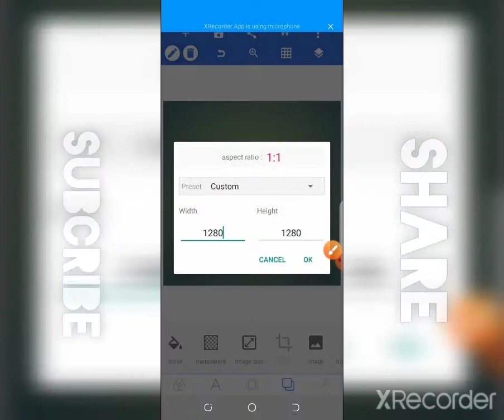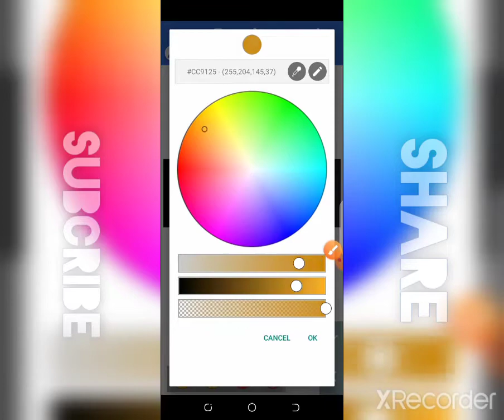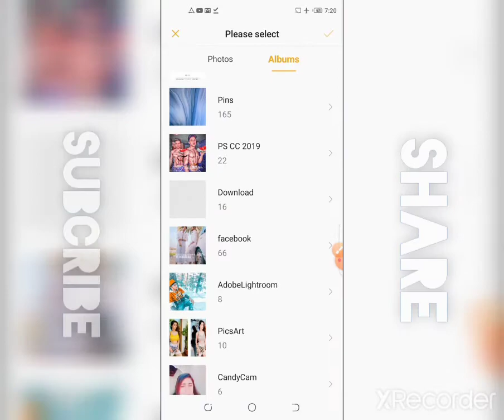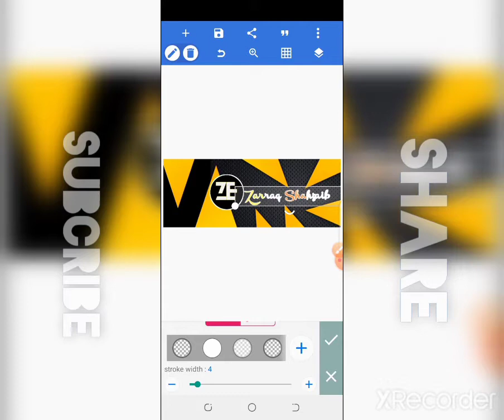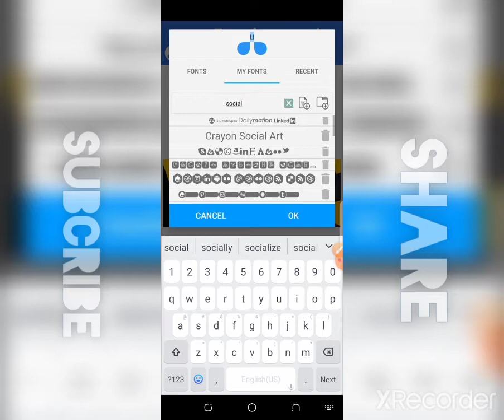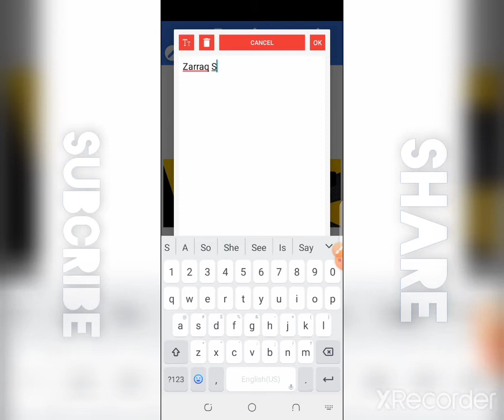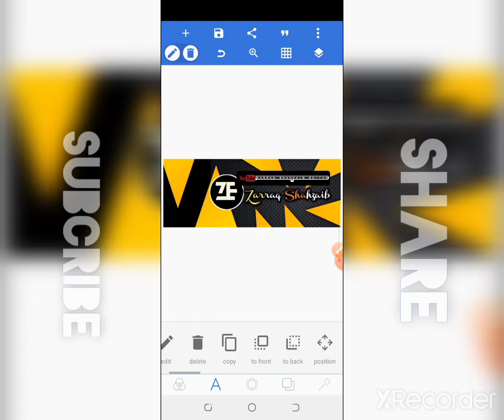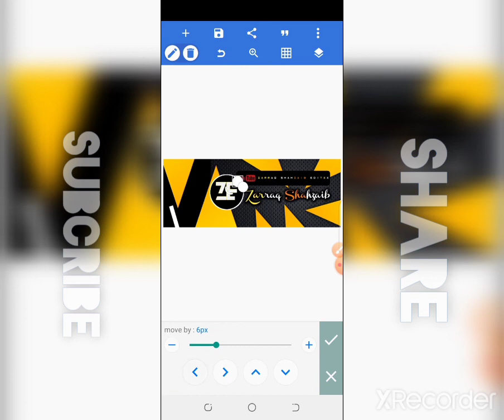How To Make Fb Abstract Cover Art| How to make Facebook Cover | Hindi | Zarraq Creation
🕊•1,Comments,,,1,Share